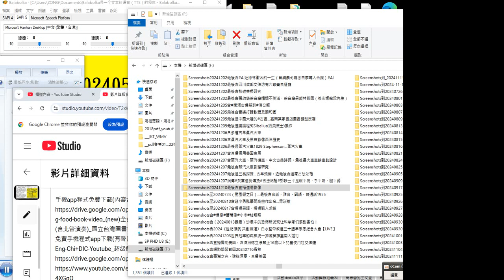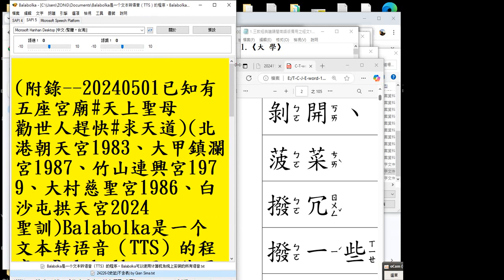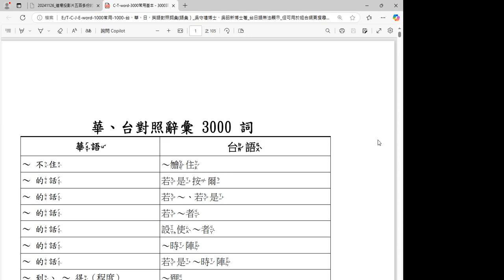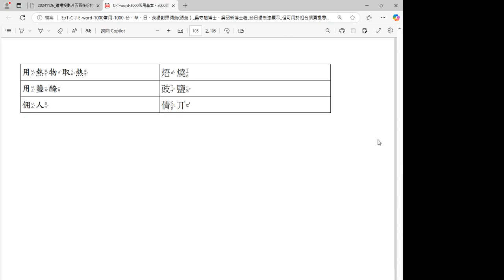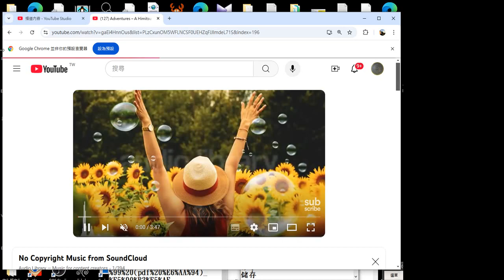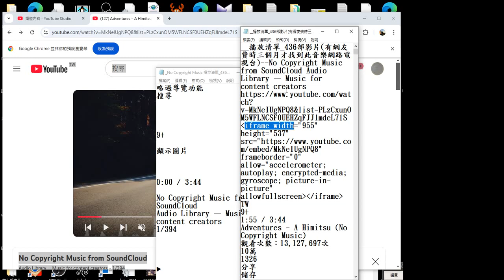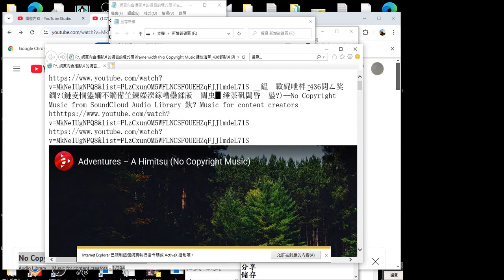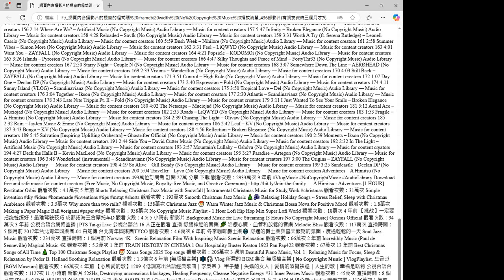華、台對照辭彙 3000 詞#html#網頁程式碼 測試#No Copyright Music from SoundCloud Audio Library 錄製於 2024 12 10